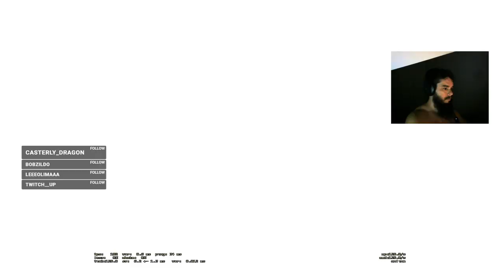Live 373 - Vesgueando ...